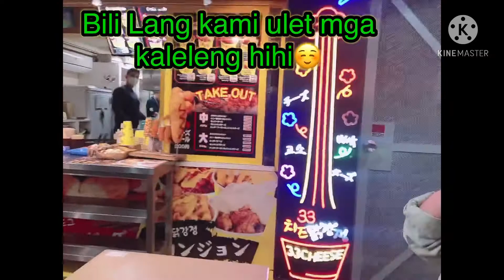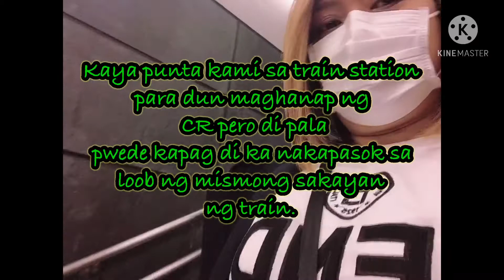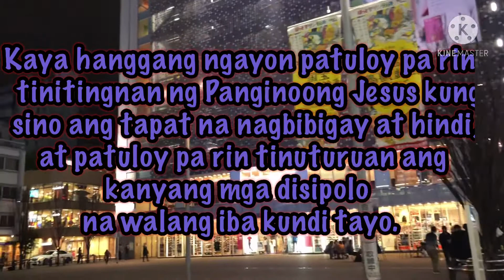Earthquake while in Ame Yoko, Ueno Tokyo Japan Part 2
Pagkatapos ng pamamasysl namin sa Ueno at sa oras na kami ay kumakain nang biglang lumindol ng magnitude 7 ay talagang nakaka hilo. Pero kahit na malakas siya sige pa rin ang lafang ni leleng hahaha😆 para bagang walang nangyayari, dala cguro ng gutom at sanay na rin sa madalas na pag lindol dito sa Japan hindi na masyadong nakaka-kaba hihi☺️ Sana mga kaleleng nagustuhan nyo ang pamamasyal namin with my family. God bless to all and keep watching our pamamasyal pa more next time.